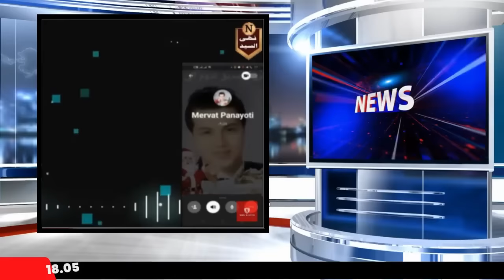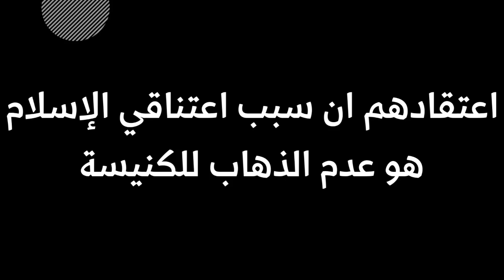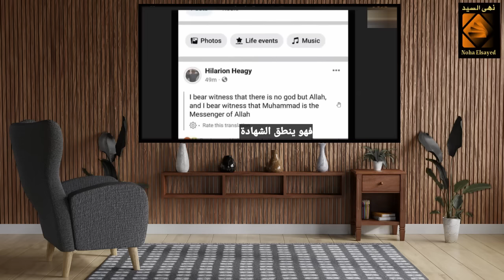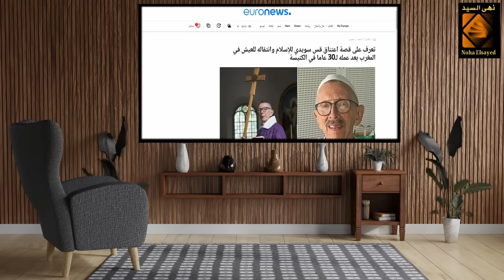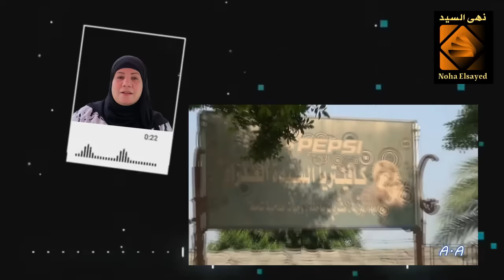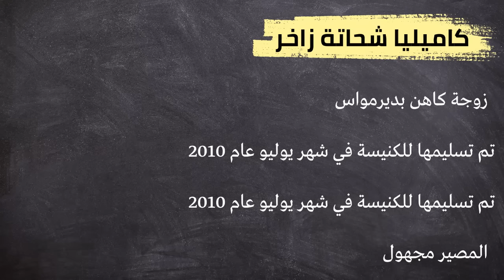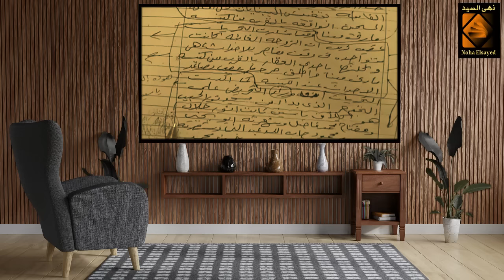مسيحية سابقة تحكي قصة اختطافها في الدير بعد اسلامها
الحلقة دي هتكون علي جزئين: الجزء الأول هتكلم فيه عن تصريح خيري ورحــو مــه واللي بيحاولوا يوصلوا للنصاري فكرة ان سبب اعتناقي الإسلام اني مكنتش بروح الكنيسة ولا اعرف أي حاجة عن المسيحية. أما الجزء الثاني وده الأهم وهو اعتراف  خيري من غير ما يدري عن قصة اختطافي في أحد الأديرة ببني سويف وهتكلم فيه لأول مره وهشرح لحضراتكم بالتفصيل عن قصة اختطافي في الدير وتوفيق الله لي بالهروب من عصابة الكنيسة.
رابط الباي بال الخاص بالقناة